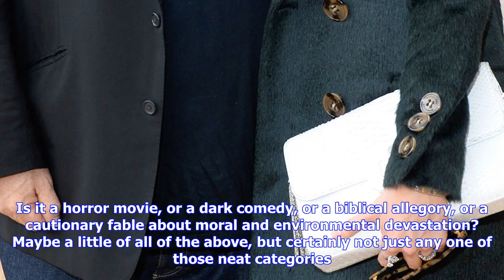Breaking News | Martin scorsese just dumped three tons of bricks on rotten tomatoes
Martin scorsese just dumped three tons of bricks on rotten tomatoes

According to the director, because the movie defied easy description or categorization, audiences we...